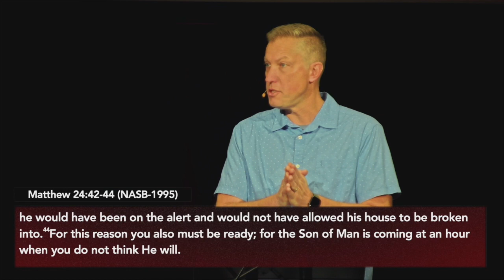Bowl Judgements | Revelation 16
We are community of people responding to the Gospel, living in freedom, and growing in the grace of God. You are welcome here.